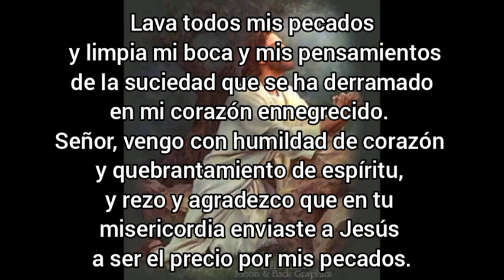LOS 15 DOLORES SECRETOS DE JESUCRISTO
Mensaje de nuestro Señor Jesucristo a la hermana María Magdalena, revelando los 15 sufrimientos y dolores secretos precedentes a su Pasión.